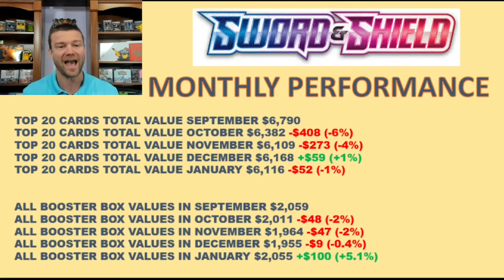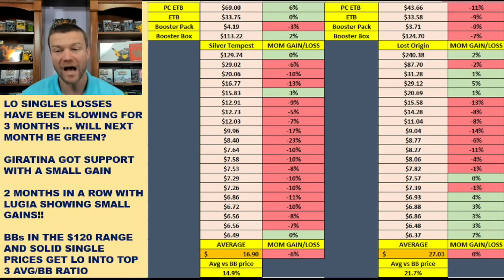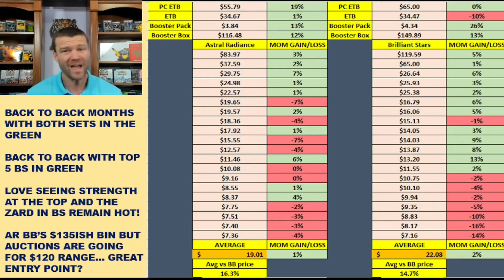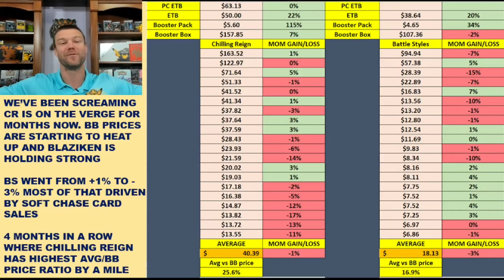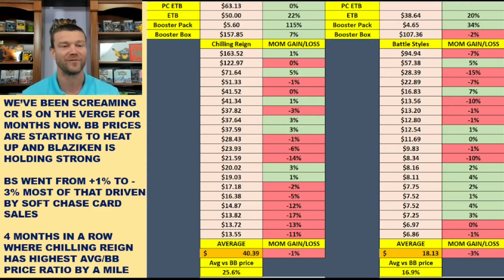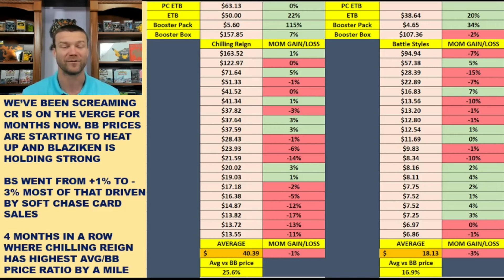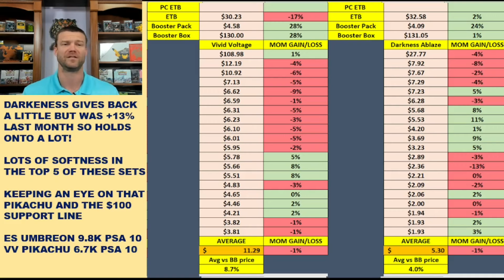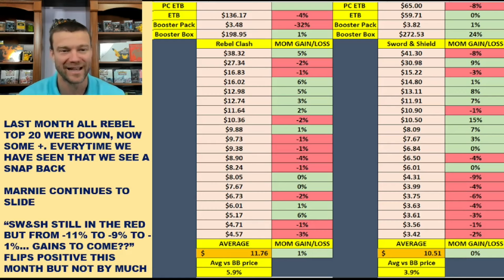Are Sword & Shield singles about to TAKE OFF? Is the CRASH over?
What is up all you Pokémon maniacs out there! PikiPikaPapa is here taking a deep dive look into Pokemon Sword and Shield singles and Booster Box price movements. This is  a new video series for us here where we will look at the 3 most recent Pokemon eras and track their month over month performance. In this video we will be look at Pokemon Sword and Shield singles and Booster Box price movements in the month of January!

I truly hope you find value in this content and if you do I know I speak for all of us when I say we would love to have you as a member of our community so check out the full PikaPikaPaPa channel down below!

Penny Sleeves
Lens Wipes
Micro Fiber Cloths
Card Centering Tool
Magnifying lamp
Tile Nippers